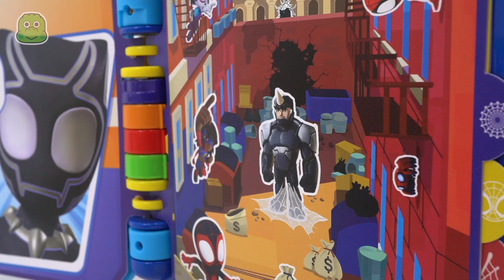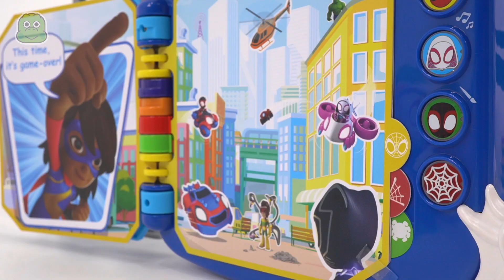DuDuPopTOY Recaudación de la 4ª semana de junio